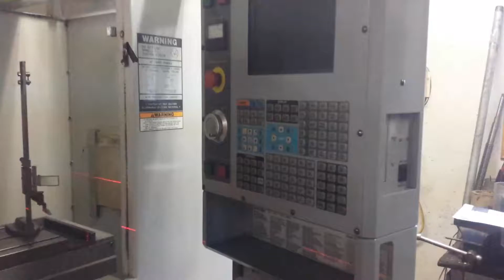Leveling a vmc (haas mini mill)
Using a Lazer level and a height gage to level a vmc.